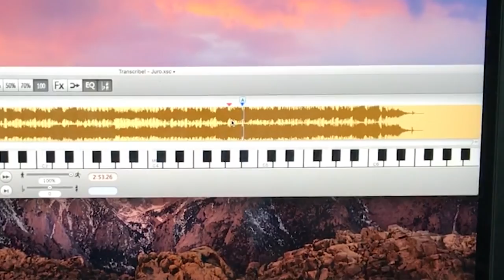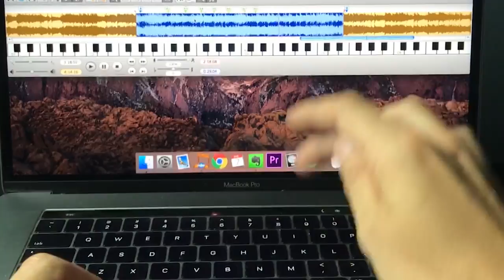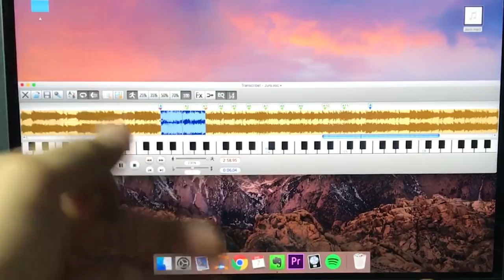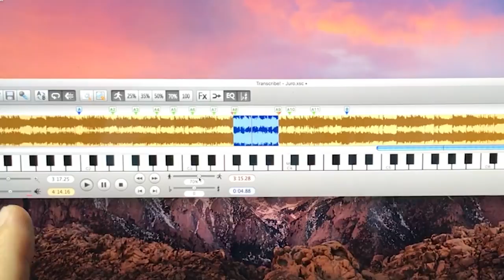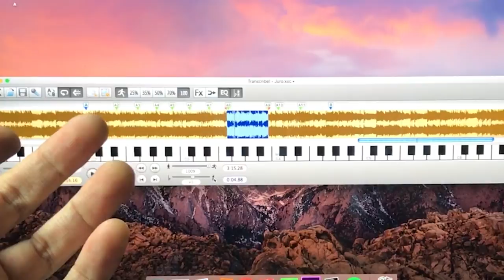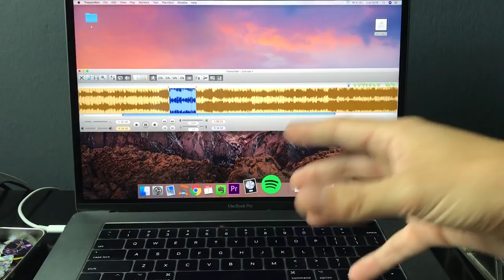El programa MÁS IMPORTANTE para un músico